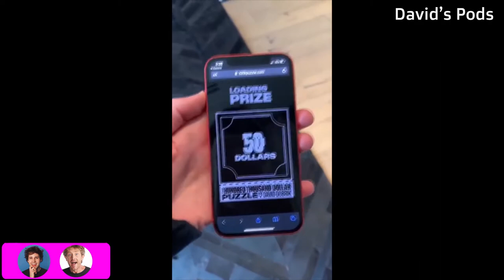David Dobrik 100000$ Puzzle Challenge | Views Podcast (HIGHLIGHTS)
in this Views Podcast David dobrik talks about his 100000$ Puzzle challenge.

David Dobrik & Jason nash co-hosts the views podcast.it's a funny, casual talk about vlog squad and they're humorous life events.this a views podcast highlights channel made by a fan for the fans.it takes almost a day to find relatable clips and edit together and i love it.please subcribe if you like my edits and let me know your ideas in the comments.